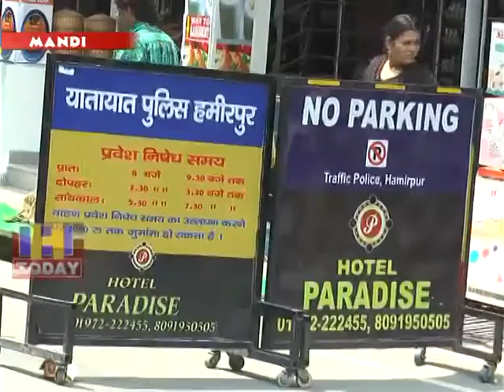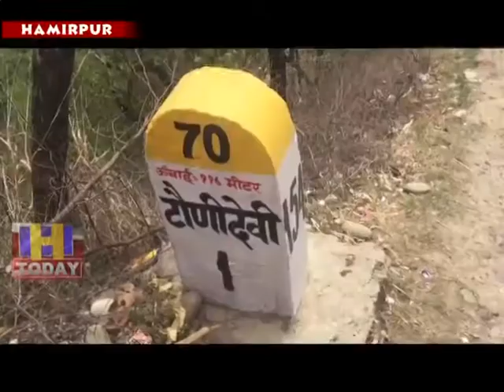25 JUNE SPEED 2